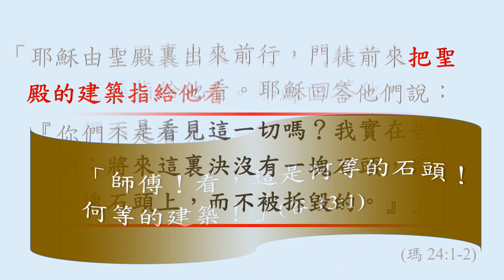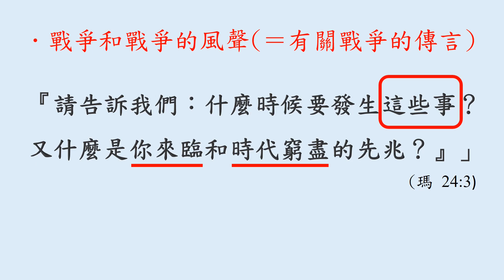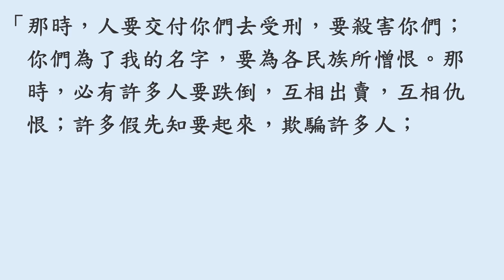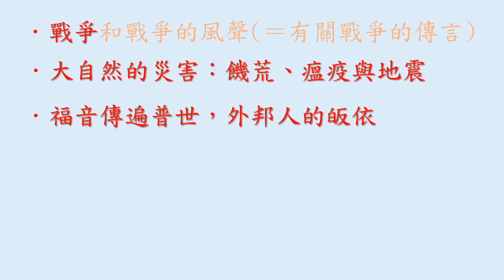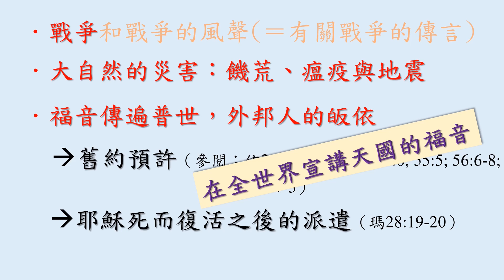末世的言論：預言末世的大災難（上）(瑪 24:1-35)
解《瑪》5分半系列之 真禍的訓言 (5/13)